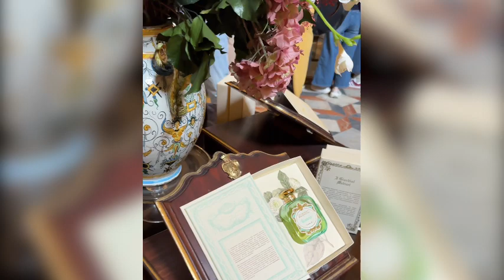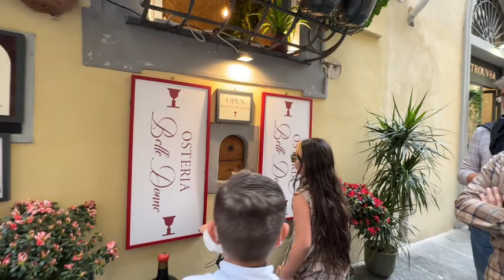Florence Italy Day 2 - March 2024